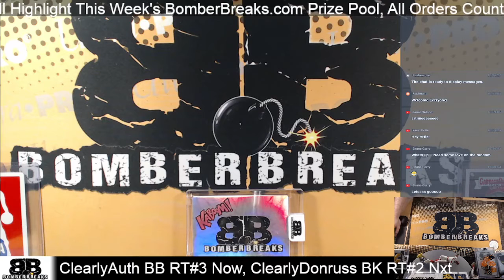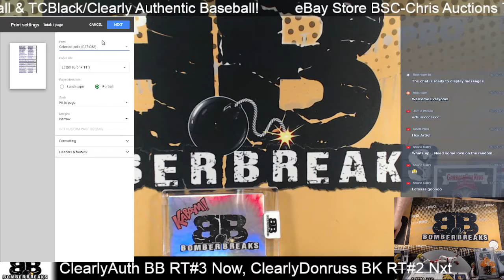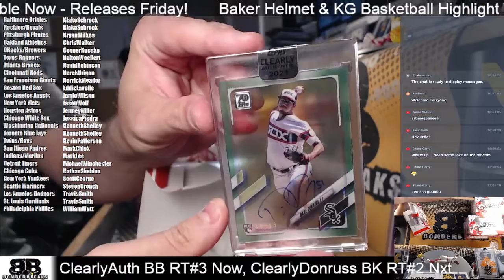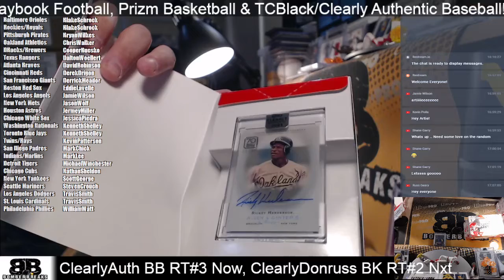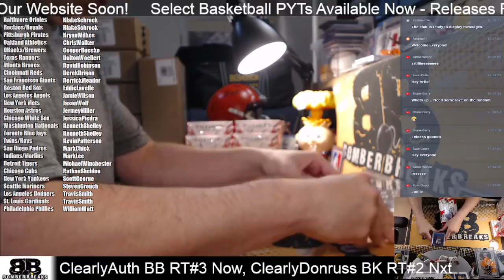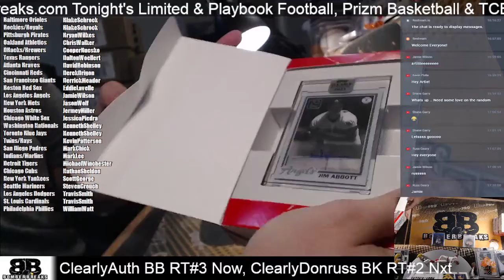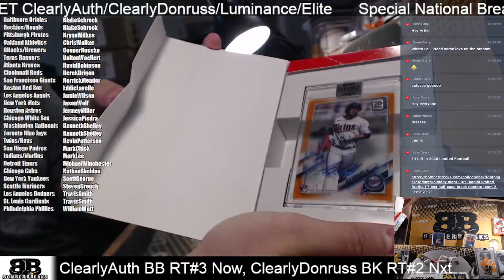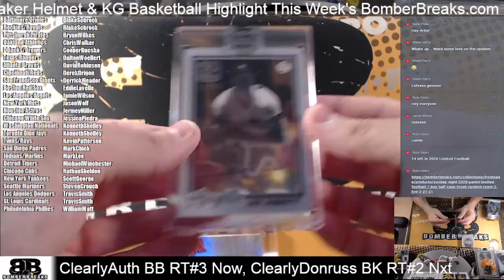2021 Topps Clearly Authentic Baseball Random Teams #3 Case Break 7 25 21